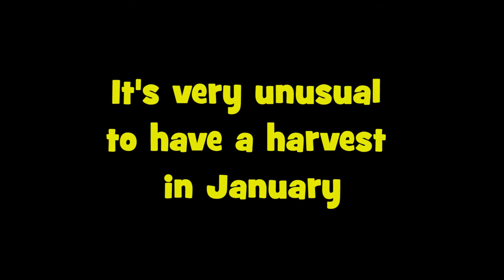Grain Harvest in January 2015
It is very unusual have a grain harvest in January (winter time !), this happened in a small village Měcholupy (Czech Republic).